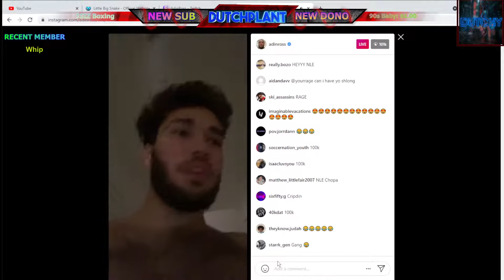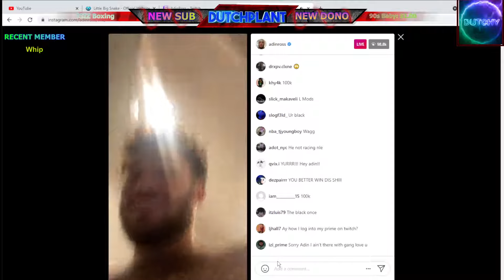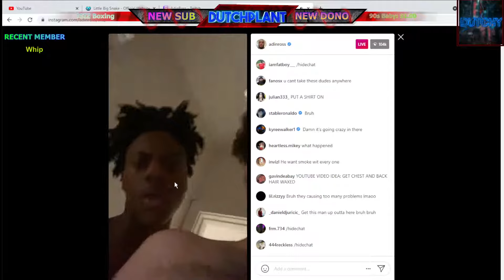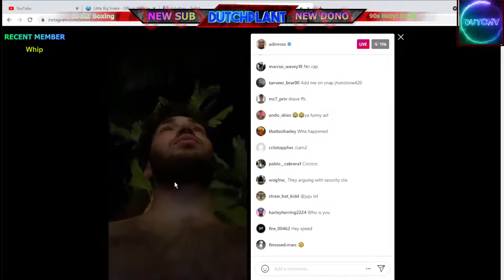NLE CHOPPA ALMOST FIGHTS ADIN ROSS SECURITY ON IG LIVE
Variety Gamer , Not Average , Big Plans , Big Moves. Appreciate My Supporters Sticking With Me Thru This Journey ! Taking Everybody With US To The TOP !

Fortnite Creator Code : Dutchplant

Dropping More Videos Recently , Please Leave A Thought Or Choice On What I Should Make A Video ON !